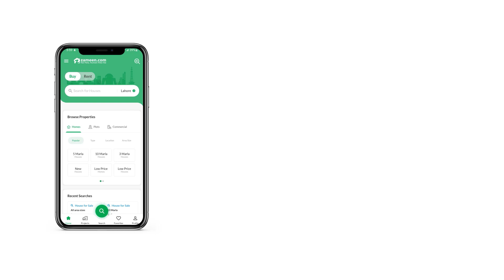8 MARLA RESIDENTIAL PLOT FOR SALE IN BAHRIA ORCHARD LAHORE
PLOT#918
BLOCK D BAHRIA ORCHARD
POSSESSION UTILITY PAID
MAP PAID
NEAR TO PARK
NEAR TO MAIN BOULEVARD